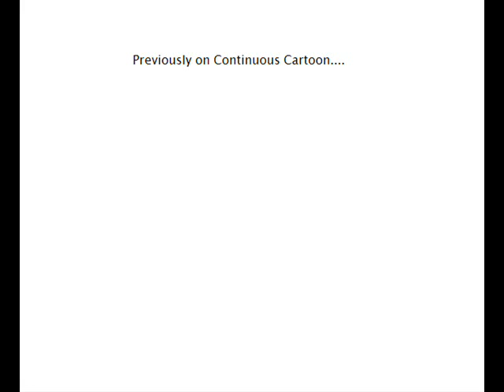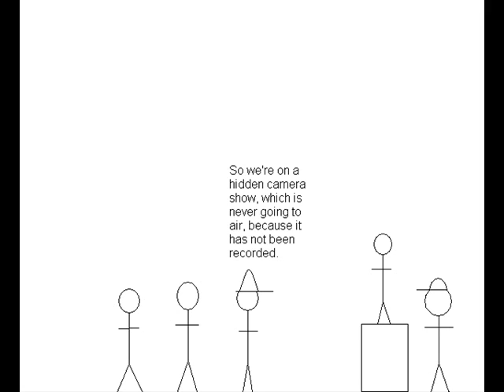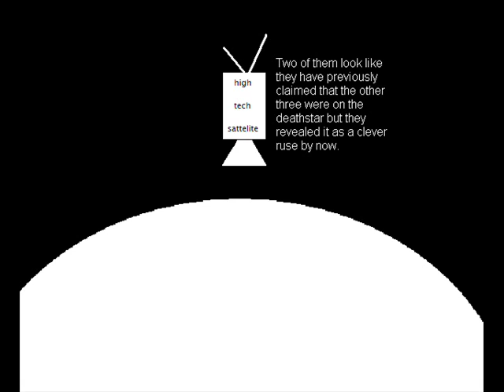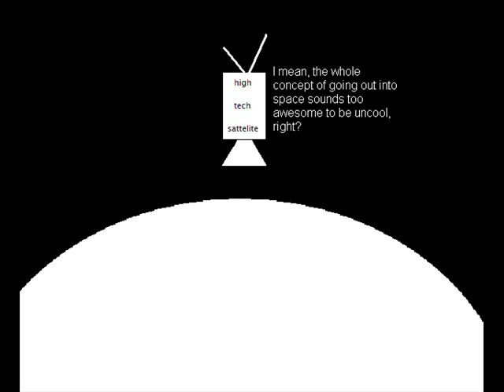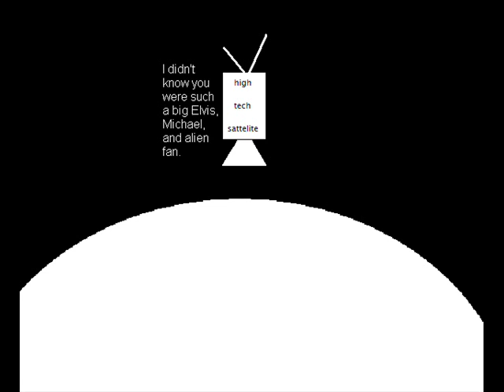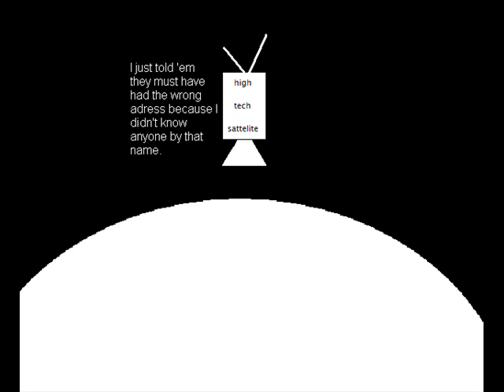Continuous Cartoon pt. 139: U-Boat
Another golden oldie.